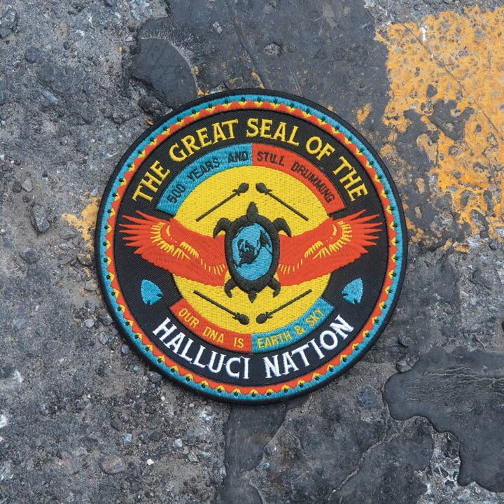For You (feat. Lido Pimienta) (The Light, Pt. 2)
For You (feat. Lido Pimienta) (The Light, Pt. 2) · The Halluci Nation · Lido Pimienta

We Are the Halluci Nation

Composer: Timothy Craig Hill
Composer: Ian Fern Campeau
Composer: Ehren Thomas
Lyricist: Pimiento Lido Maria